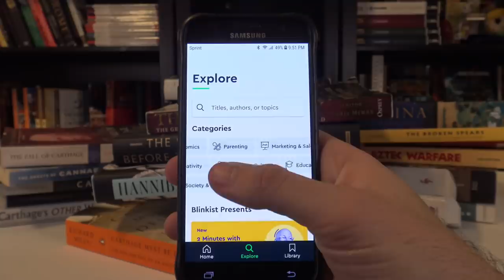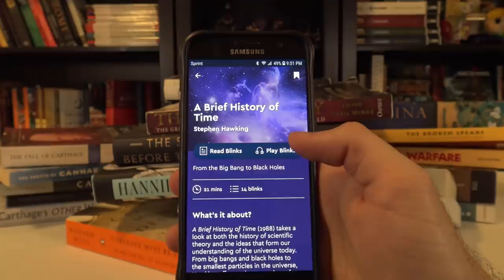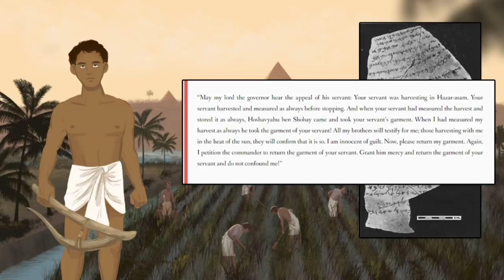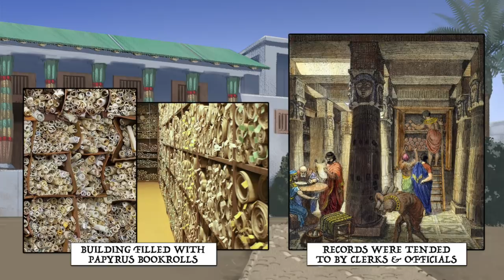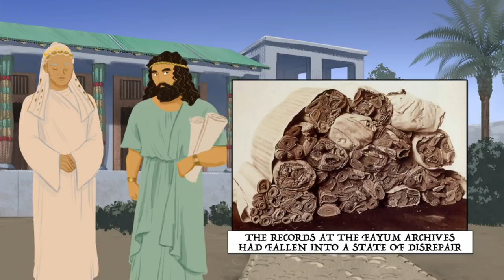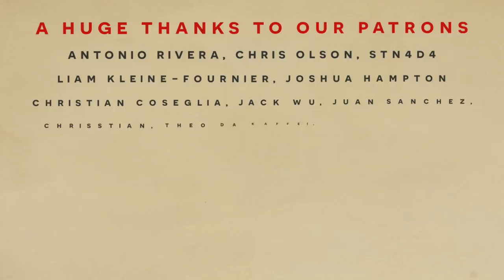Stories from Ancient Egypt - Law and Order DOCUMENTARY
Learn about Law and Order in Ancient Egypt directly from our primary sources! are going to get unlimited access for 1 week to try it out.

In this history documentary episode we aim to bring the voices of the past to life by narrating and animating fragmentary records we have from ancient Egypt. These cover a huge number of topics from the Old Kingdom, to Ptolemaic Egypt, and Roman Egypt but in this episode we focus in on just a few aspects of Law and Order from these periods. The primary stories are:
- A plea for my garment
- Police brutality
- Bureaucratic impasse
- Sacrifices must be made
-Signed by Cleopatra

A huge thanks to Chris das Neves for his research as well as the "Papyrus Stories" community which have brought these tales to the public's attention.